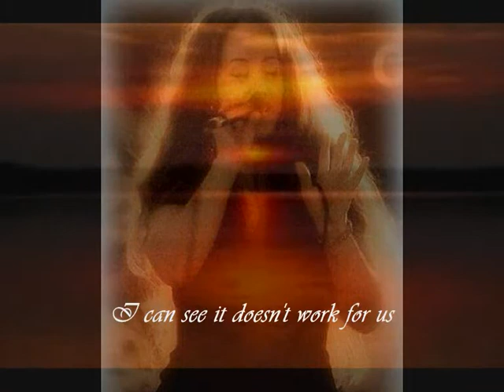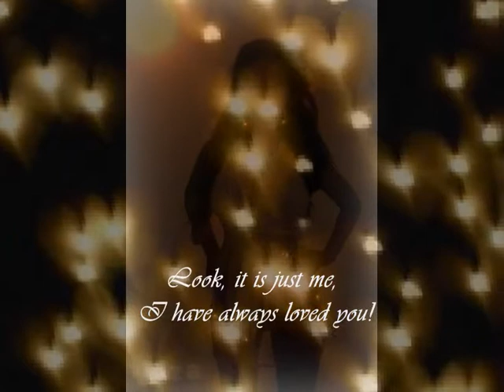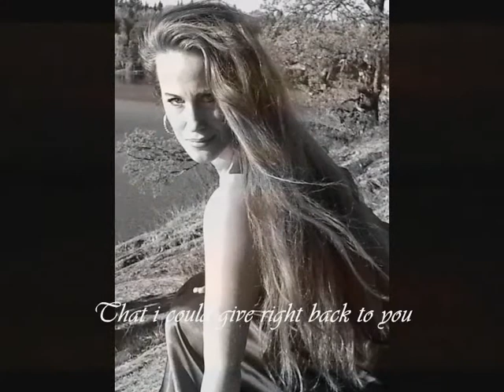'Nije ljubav stvar' (Love is not a thing)cover Serbian Eurovision song 2012 - Liza.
My version of the Serbia song ' Nije ljubav stvar ' on Eurovision contest 2012